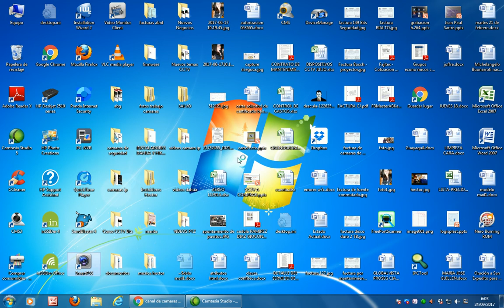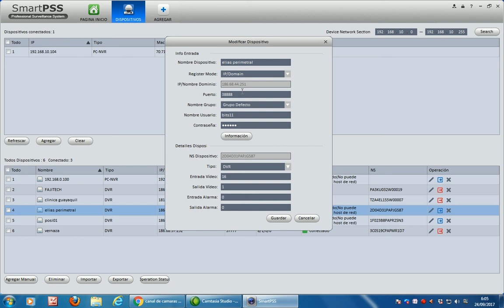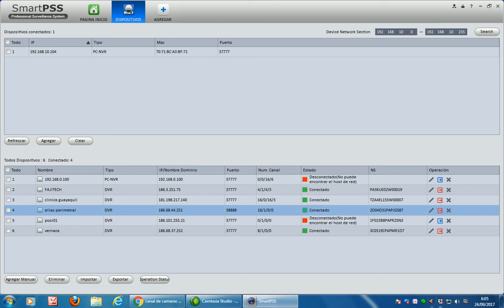Modificar Parametros - SmartPSS - Dahua